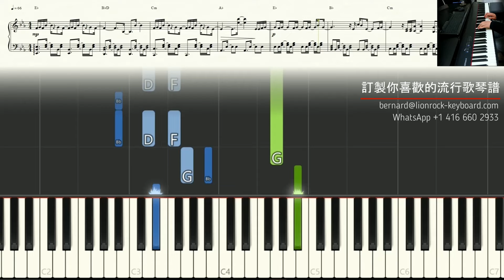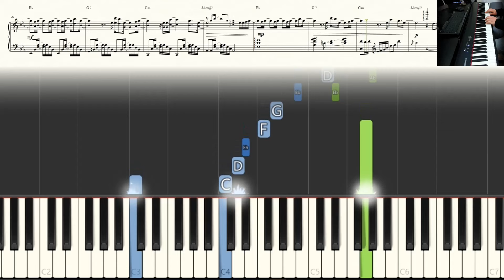《Thank You Postman》 / Ian 陳卓賢 【神還原】 鋼琴 獨奏 琴譜 | Piano Cover + Sheet + Tutorial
Ian 陳卓賢 (@Mirror)《Thank You Postman》 神還原鋼琴編曲（piano cover）：Bernard Hui